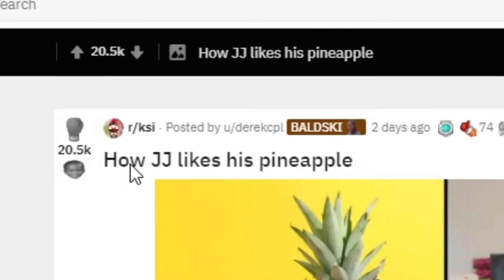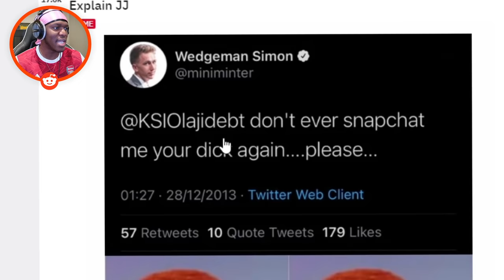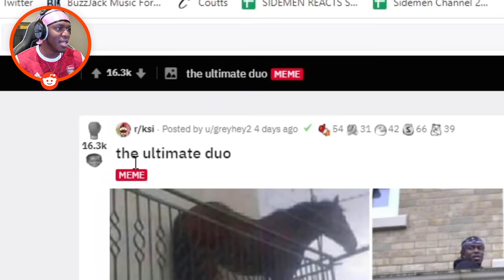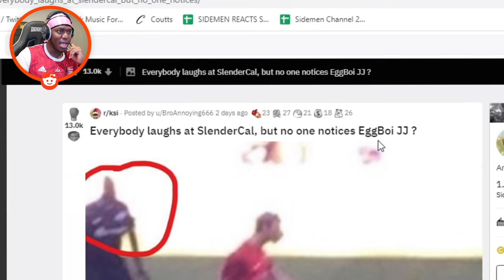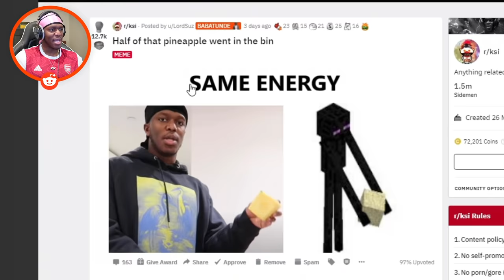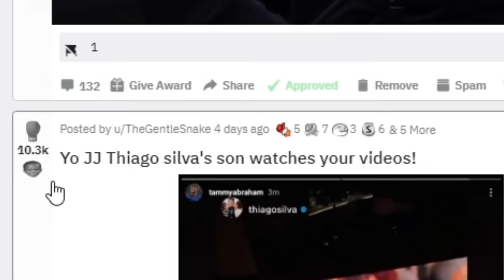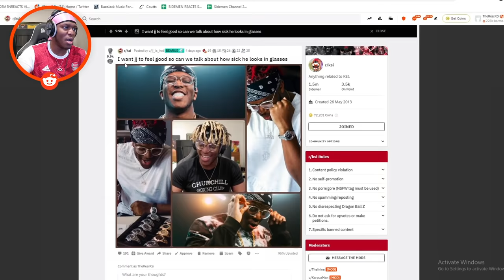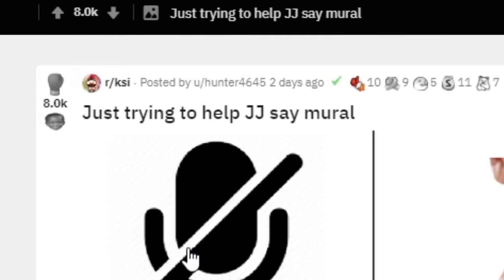This Reddit Video Is Ridiculous